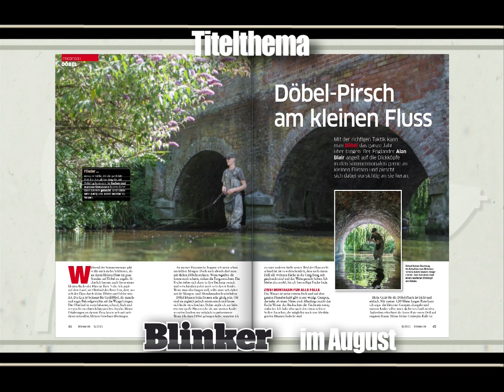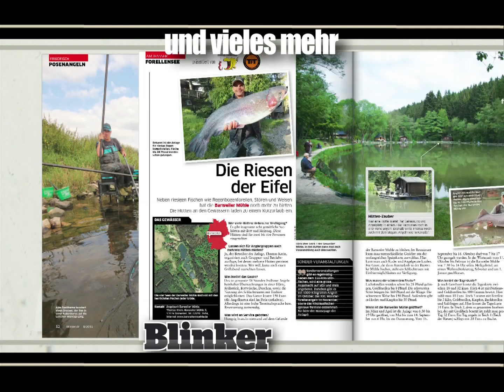Blinker Heftvorschau 08/2015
Sie wollen wissen, was im aktuellen BLINKER steht? Dann schauen Sie sich einfach die Heftvorschau als Videoclip an.